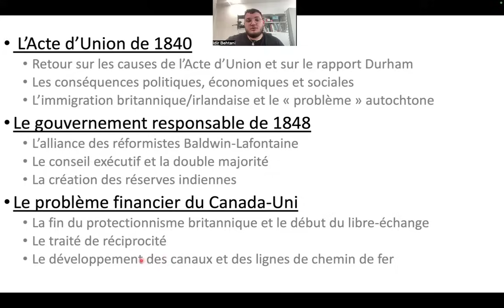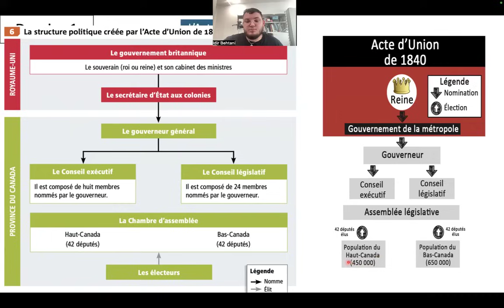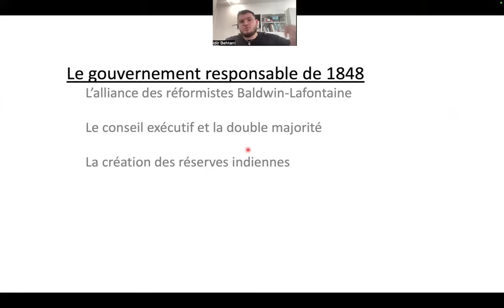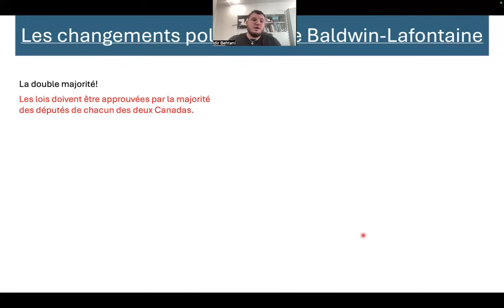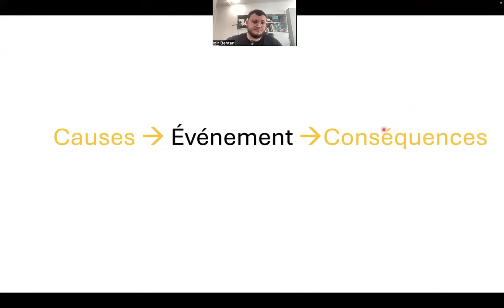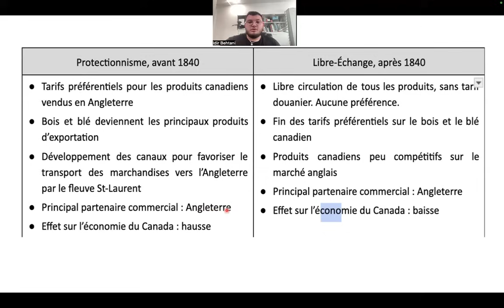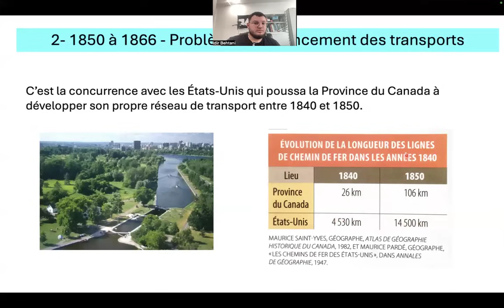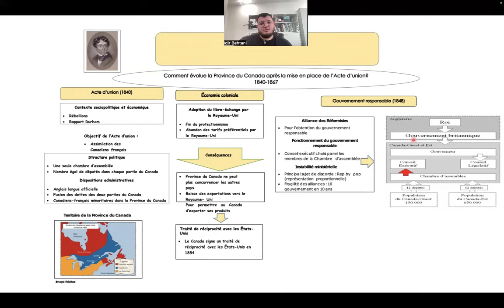HISTOIRE SECONDAIRE 4 -- CHAPITRE 1 -- PART 1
Un remerciement à madame Courcelles et à mes élèves.

Introduction et plan (00:00 - 01:51)

Retour sur les causes de l’Acte d’Union et sur le rapport Durham  (01:51 - 03:00)
L'objectif de l'Acte d'Union et ses conséquences politiques, économiques et sociales (3:01 - 5:14)
La structure politique de l'Acte d'Union (05:15 - 07:40)
Tableau de la fusion des dettes (07:40 - 08:29)
Le « problème » autochtone (08:30 - 09:41)

L’immigration britannique (09:42 - 11:08)
L’immigration Irlandaise (11:08 - 12:47)

Introduction sur le gouvernement responsable de 1848 (13:37 - 14:17)
Les conservateurs vs les réformistes (14:18 - 15:40)
L’alliance des réformistes Baldwin-Lafontaine (15:41 - 17:12)
La nouvelle structure politique du gouvernement responsable (17:13 - 21:10)
Les nouvelles lois appliqués par Baldwin-Lafontaine (21:15 - 25:59)
La création des réserves indiennes sous Baldwin-Lafontaine et son objectif (26:00 - 27:50)

Introduction aux problèmes financiers du Canada-Uni (28:00 - 28:59)
La fin du protectionnisme britannique et le début du libre-échange (29:00 - 37:11)
Le traité de réciprocité (37:12 - 40:29)
Le développement des canaux et des lignes de chemin de fer (40:30 - 41:40)
Les bateaux et les canaux (41:42 - 43:07)
Le canal Lachine (43:09 - 44:02)
Les trains et les chemins de fer (44:03 - 46:18)
Le pont Victoria et son importance (46:19 - 47:18)
Mini-résumé (47:20 - 49:24)